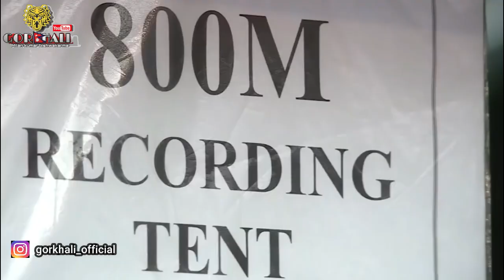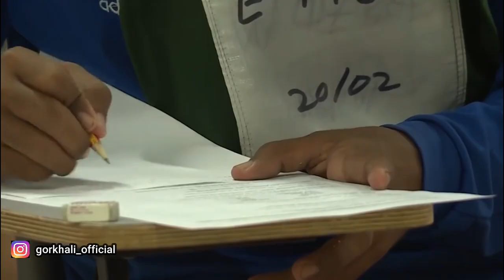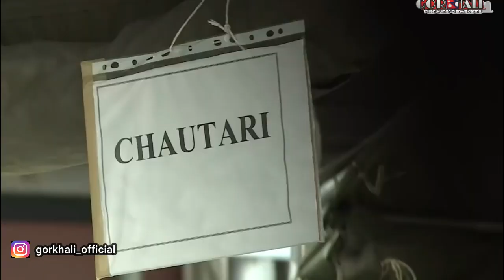Medical check and functional test// new inake